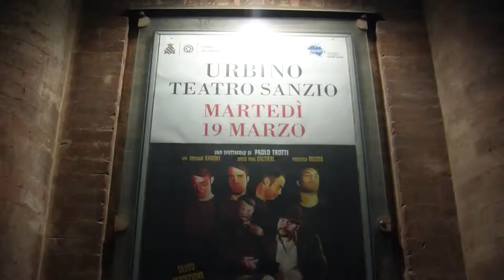I RAGAZZI DEL MASSACRO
Al teatro Sanzio di Urbino è andato in scena "I ragazzi del massacro", tratto dall'omonimo romanzo di Scerbanenco. Lo spettacolo ha esordito nel gennaio del 2018 al teatro Frano Parenti di Milano. Regia è di Paolo Trotti. Nel cast Stefanno Annoni, Diego Paul Galtieri e Federica Gelosa.